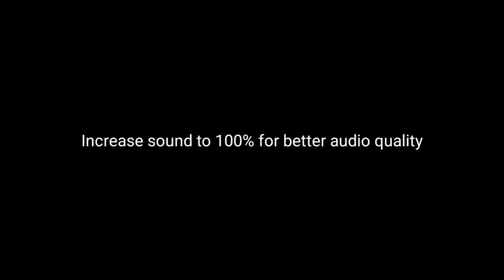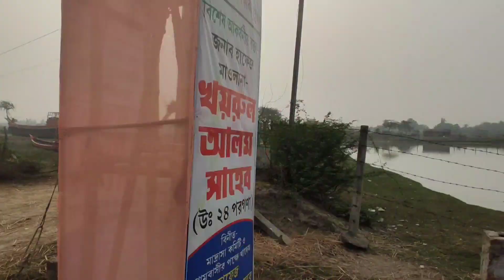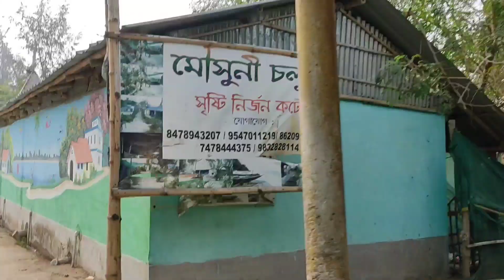Mousuni Island Vlog🔥| Sand Castle Beach Camp | মৌসুনি দ্বীপ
In this video I will explore the Mousuni Island and the camp of this Island which is The sand castle beach camp.

Sand Castles Beach Camp, Mousuni Island
Salt Gherry, Baliara, Namkhana, West Bengal 743357•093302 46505
Check-in time: 12:00
Check-out time: 10:00

TENT ( PER PERSON 1000/- includes food welcome drink, launch, evening snakes (puff rice veg pakora) dinner ,breakfast...) common Bathroom.

MUDHOUSE ( PER PERSON 1300/- includes WELCOME DRINK ,Launch , evening snakes (puff rice veg pakora) dinner , Breakfast)..Attached Bathroom.

BBQ CHIKEN : 1 KG PRICE 450/-   EXTRA (NOT INCLUDE IN Package..)

mousuni Island কতটা Safe? | মৌসুনি দ্বীপ | Kolkata To Mousuni Island | Mousuni Island Tour Plan

sea beach near kolkata
one day tour near kolkata
alafia
dolphin camp
anandadhara camp
mousuni island tour plan
mousuni island after lockdown
mousuni island bike trip
mousuni island camp
how to go mousuni island
mousuni island tent
mousuni island tour guide
mousuni beach
mousuni island in west bengal
bakkhali
khusi camp
baluchori
বকখালী